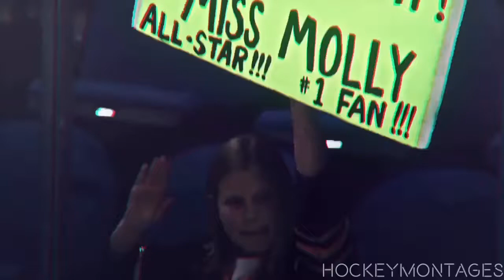John Scott Highlight Tribute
The best career highlights of the one and only John Scott!

Enjoy this one guys and please feel free to use these clips as long as you gives creds on whatever social media outlets you use these clips on.